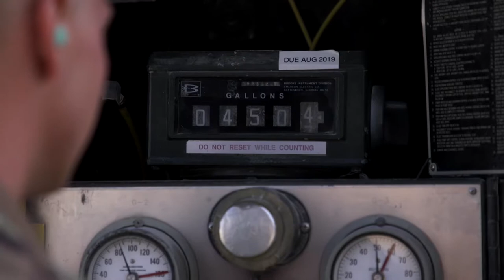332nd in 60 Seconds January 10th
332 AEW video news brief